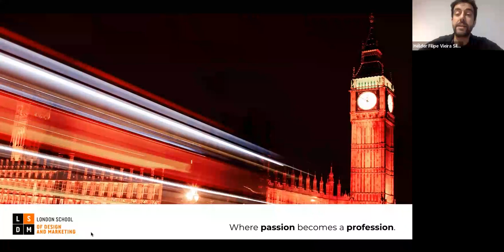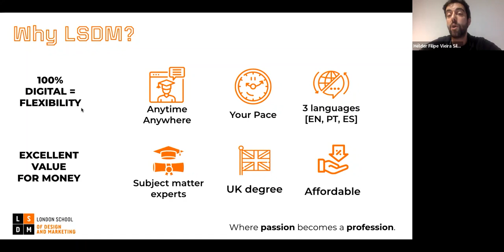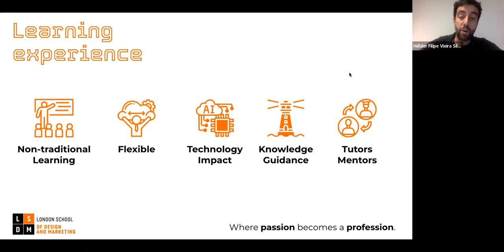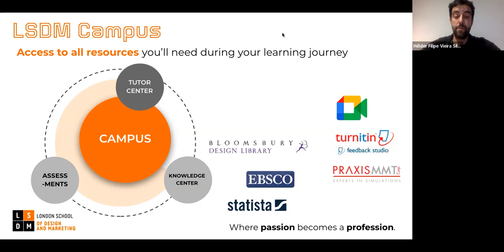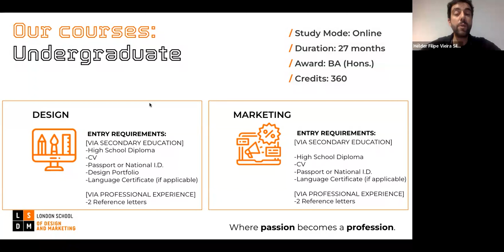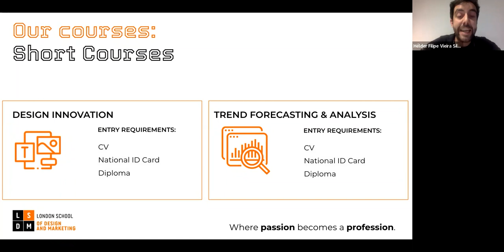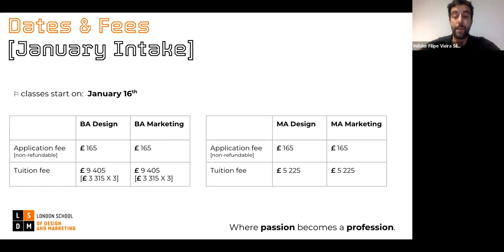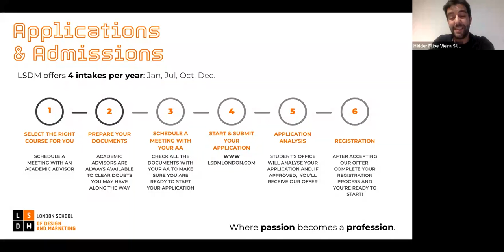LSDM Open Day - English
London School of Design & Marketing offers 100% digital undergraduate and postgraduate courses in Design, Marketing or Short Courses.